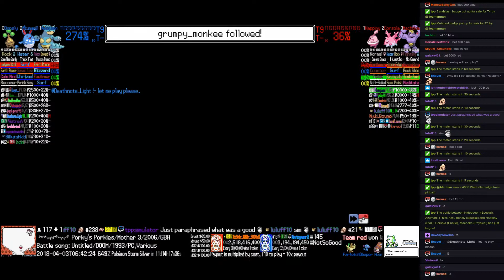Twitch Plays Pokémon Battle Revolution - Matches #113145 and #113146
#113145 [Blue: Nidoqueen (Special), Azumarill (Thick Fat), Bonsly (Special)] vs [Red: Happiny (Stall), Corsola (Hustle), Machoke (Physical)]

7:27 : #113146 [Blue: Sableye (Stall), Machoke (Physical), Kingler (Mixed)] vs [Red: Poliwag (Special), Burmy Plant (Plant), Zapdos (Standard)]